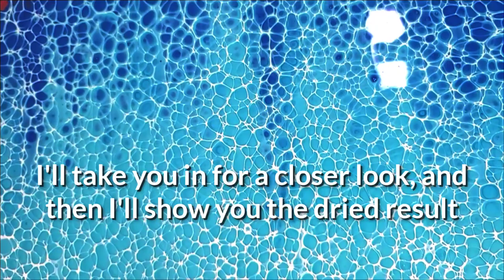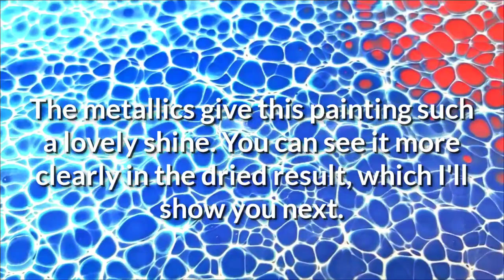Metallic Swipe Acrylic Pour Painting - Bright, Happy, Fun Art Painting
Join me as I take you through how to create a Fun Art Painting using METALLIC Acrylic Pour Paints and the swipe technique.

I love how this swipe painting turned out. Its bright, joyful and fun, and the lacing and shimmer that comes from the metallic paints are just stunning.  It's the first time I've painted with metallic colored paints and I must say I love how vibrant they are.  I'll definitely be using metallic paints again in the future!

Emily

ABOUT ME:
My name is Emily, and I'm an acrylic pour painting artist. Thank you for joining me today!
My goal with this channel is to support, inspire and encourage you to create acrylic pour paintings and try something new. I hope this video did just that!
My favorite fluid art technique to the swipe, so there is a particular focus on my channel to the pour painting swipe technique (I love using paper towel & silicone to create my swipe paintings), but you will also find video's on how to create all sorts of pour paintings using different techniques, so if you haven't checked out my channel, subscribed and hit that BELL (so you are notified when I post my latest acrylic pouring creations). I hope you will!

Acrylic Pouring Paint Recipe:
1 part paint to 2 parts floetrol and distilled water is then added to obtain the fluidity of warm honey.
Swipe pouring paint is a thinner consistency and contains a few drops of hair serum. You can find it here: (USA) (Canada)

Swipe Painting Supplies:
Floetrol: (USA) (Canada)
Filter cap for Floetrol bottles: (USA)
Paints: (USA) (Canada)

Timestamp:
00:00 intro
00:07 Applying the metallic paints
08:51 How to apply the swipe paint
09:17 Using damp paper towel to swipe
10:00 Cleaning up the edges of the swipe painting
10:44 Tips on how to finish and look after your painting while it dries
11:37 Closer look at the wet result
12:29 Look at the dried Metallic Swipe Painting